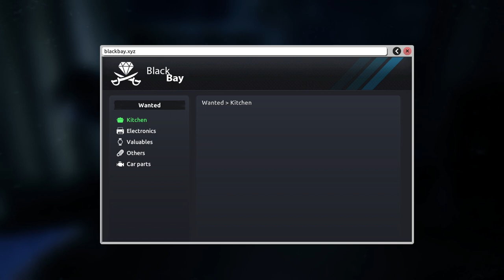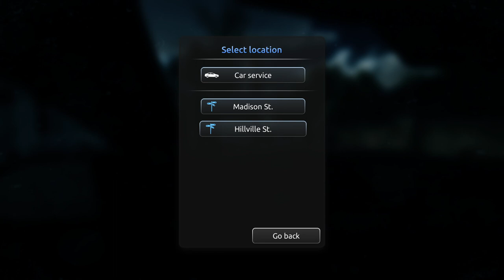THIEF SIMULATOR 2: Steal Bracelet from safe in 111